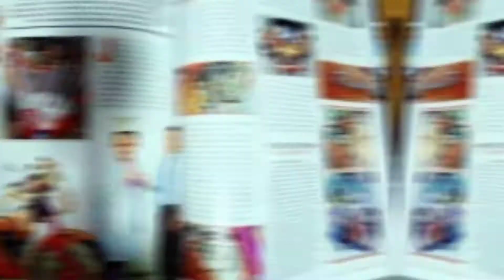RAIDER 150 CARB STAINLESS REARSET PART 2(FB LIVE)